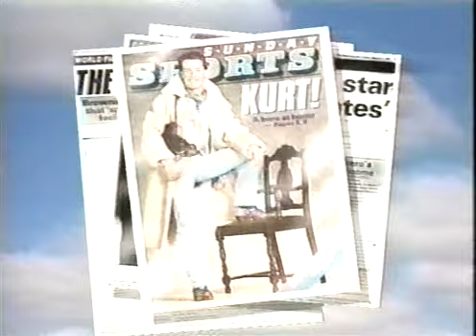Review of the Men's Original Program - 1990 World Figure Skating Championships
Halifax, Nova Scotia, CANADA - 1990 World Figure Skating Championships - Review of the Men's Original Program where Viktor Petrenko of the Soviet Union placed 1st; Kurt Browning of Canada placed 2nd; and Christopher Bowman of the United States placed 4th.  Included are profiles on both Kurt Browning and Viktor Petrenko.